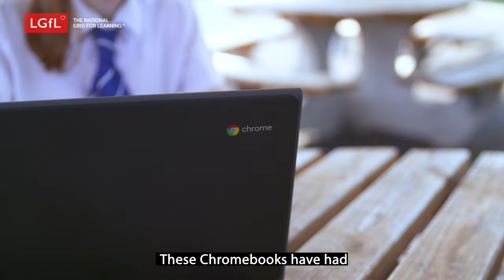Heathcote School - Bridge The Divide Case Study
Bridge the Divide is continuing its mission of delivering 1,000,000 devices to schools by delivering 1762 Chromebooks and Winbooks to 44 schools at significantly discounted prices.

See more details about the Bridge the Divide Campaign and how to get low-cost devices at - devices.lgfl.net
or catch up with the latest news -